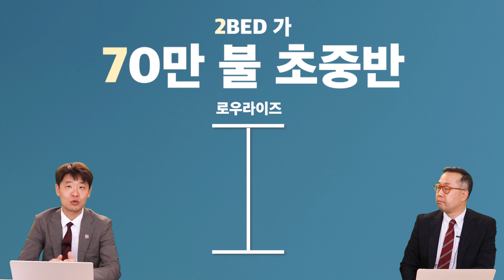밴쿠버 부동산 | 이렇게 좋은데 이 가격이라고?? 추천 안 할 수가 없음!! 버나비 콘도 프로젝트 Azure2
버나비 대규모 콘도 프로젝트! Southgate City!

Azure1 이 완판되고 Azure2가 나왔습니다!

리차드전 리얼터도 구매한 그 프로젝트!!!
이렇게 좋은데 이 가격이라고??

[문의사항]
피터김 리얼터